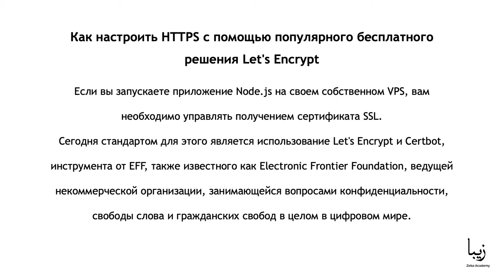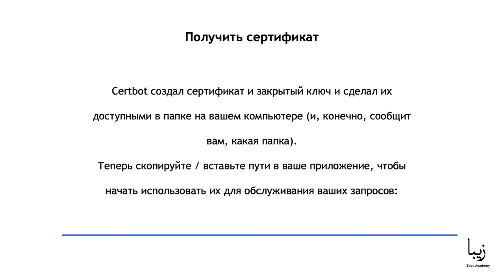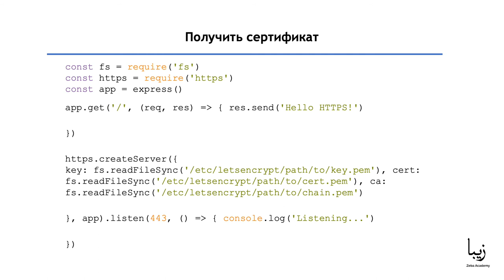Express. Использование Let's encrypt SSL в Express